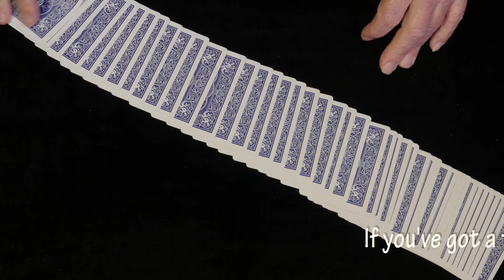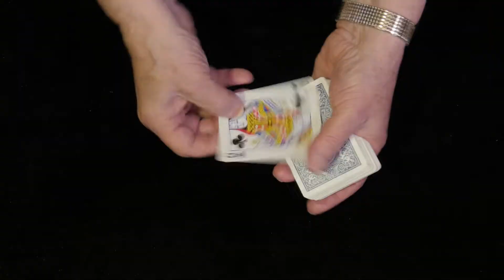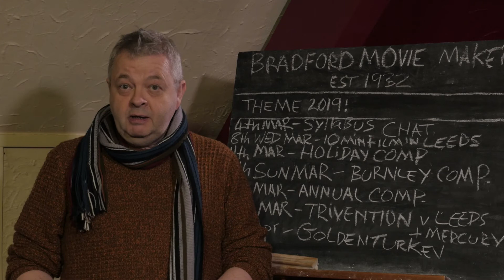Bradford Movie Makers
Description
Promotional video for Bradford Movie Makers